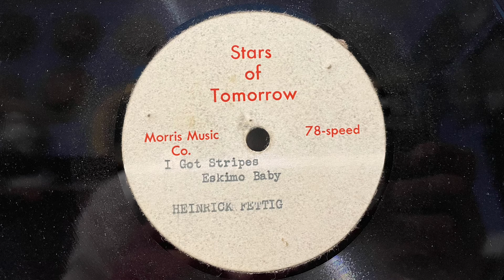Heinrick Fettig “I Got Stripes/Eskimo Baby” 19XX acetate 78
A couple of fun little songs